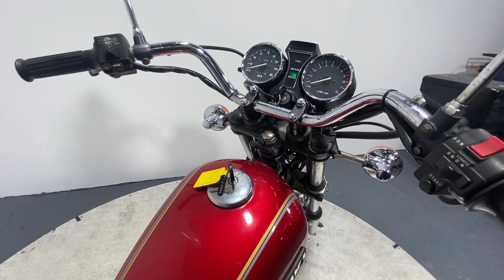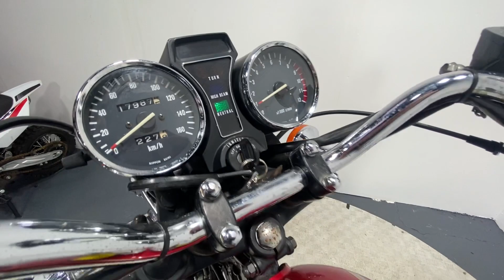SUZUKI GN250 1999 17K WALK AROUND